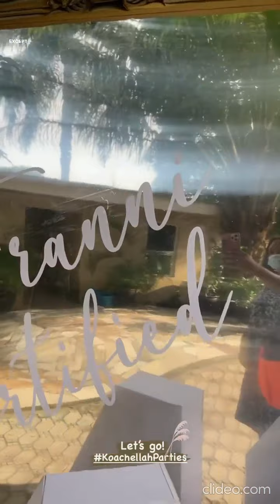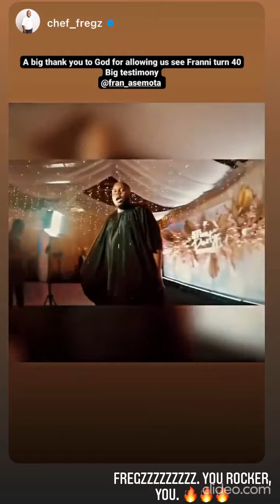Fran Asemota celebrates 40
source- zaphhaire events btgdecor fran_asemota ig